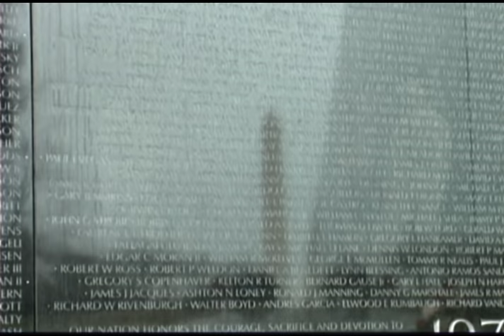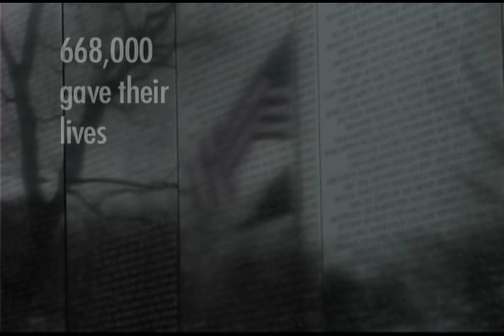"Mansions of the Lord" performed by the Cadet Glee Club of West Point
It was this hymn that inspired the production "Stand Ye Steady -- Songs of Courage and Inspiration".

During the closing credits of the movie "We Were Soldiers", I heard this hymn sung by the Cadet Glee Club of West Point.  After listening to it over and over, moved by its reverent lyrics sung to a melody that healed a generation of soldiers so unjustly held in scorn and, at the same time, conveying a comforting eternal Truth, I contacted the Glee Club Director Constance Chase and proposed the production.  Many of the Glee Club's followers consider this hymn to be the signature performance of the Glee Club.  The opportunity to create "Stand Ye Steady" became a reality in 2004.

What makes this hymn so special is that it is based on Scripture from the Gospel of John, Chapter 14:

"Let not your heart be troubled: ye believe in God, believe also in me.  In my Father's house are many mansions: if it were not so, I would have told you. I go to prepare a place for you.  And if I go and prepare a place for you, I will come again, and receive you unto myself; that where I am, there ye may be also."

Were there ever more direct and authoritative words spoken by Jesus Christ than, "...if it were not so, I would have told you."

Let us thank the Good Lord for this certainty and let us thank Him for expressing it to us so directly.  ":Oh Lord, when the Men and Women defending our Country on ground, sea or in the air, and we Citizens of the United States of America, pray for the shelter of Your invincible hand, let us rest in these Your words.

The performance of "Mansions of the Lord" can be seen and heard on the DVD (in 5.1 Dolby Digital) and CD (stereo) "Stand Ye Steady - Songs of Courage and Inspiration" available and honoring all US Armed Forces past and present. Directed and edited by Doug Coppi of Curtain Call Productions,